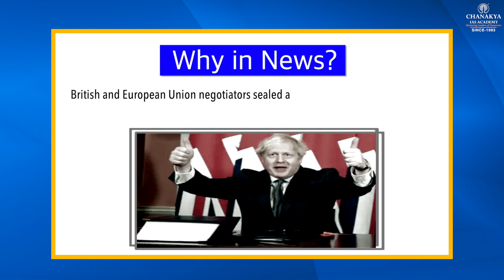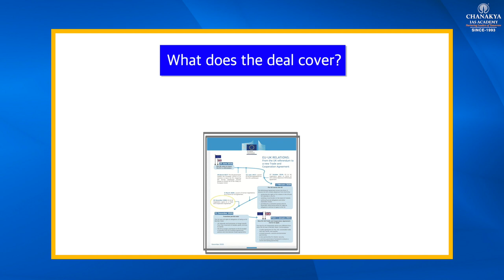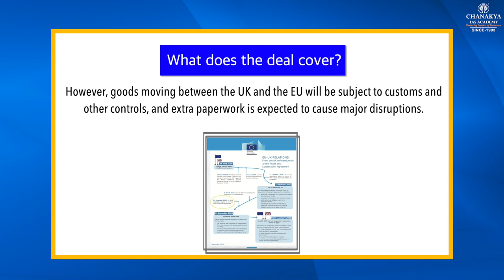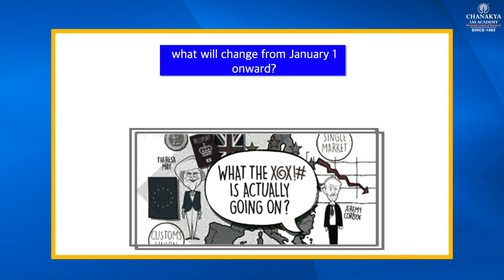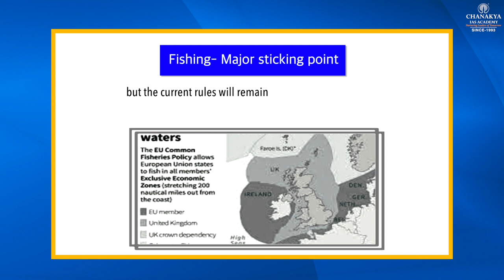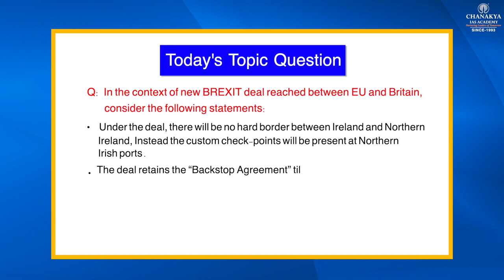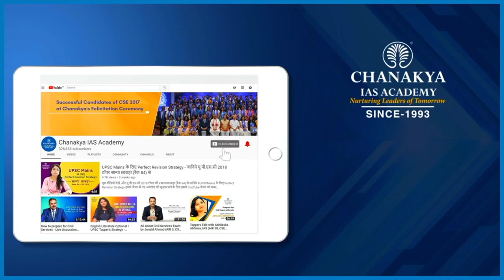BREXIT DEAL DONE Chanakya's Special Current Affairs in English for UPSC/PCS 02.01.2021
Chanakya's Special Current Affairs in English
Today's Topic
|Brexit Deal Done|

ChanakyaSpecialCurrent affairsEnglish
ChanakyaSpecialCurrent affairsHindi